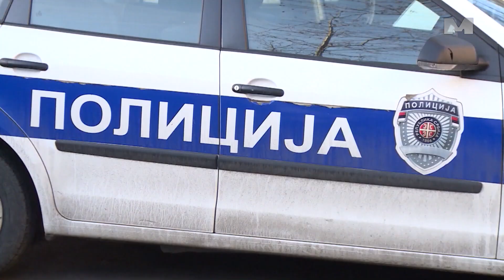Trinaestogodišnjak osumnjičen za slanje pretećih poruka školama.